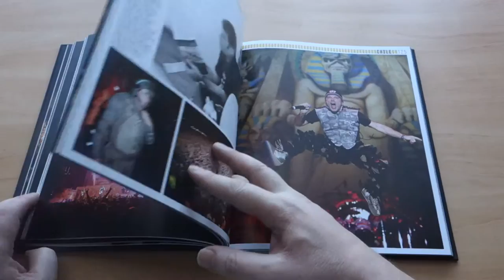Iron Maiden - On Board Flight 666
John McMurtrie